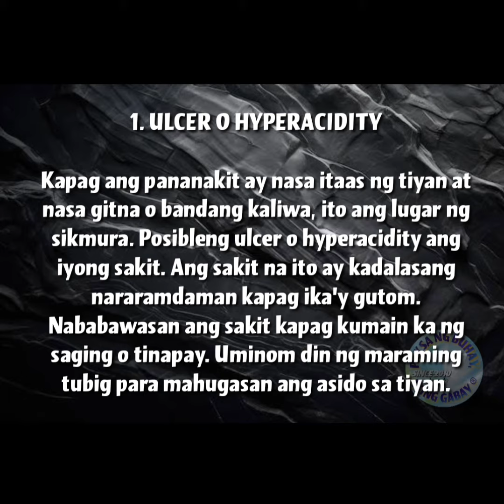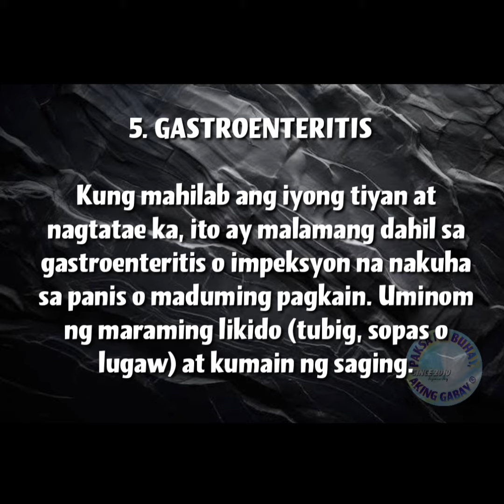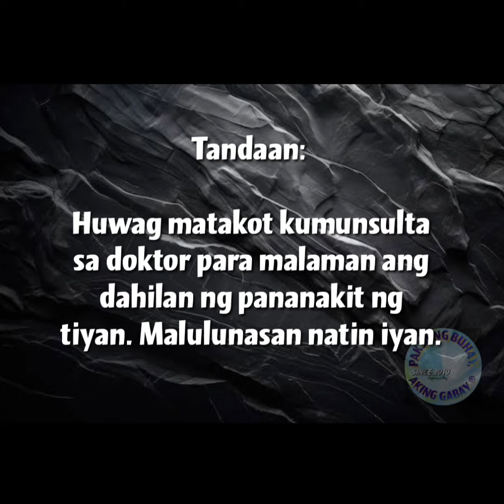#6 MASAKIT NA TIYAN. ANO ANG DAHILAN (Usapang Kalusugan)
Nakakaranas ka ba ng pagsakit ng tiyan. Ano nga ba ang posibleng dahilan?